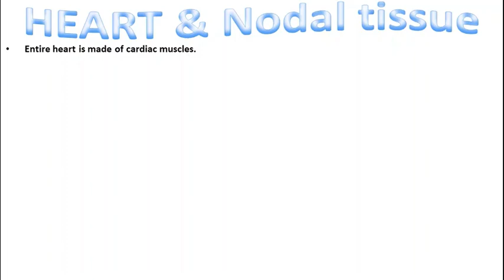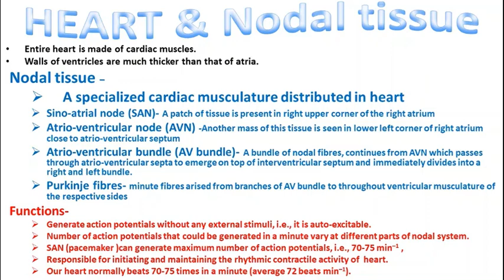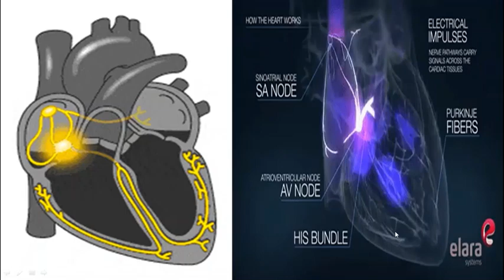HEART & NODAL TISSUE